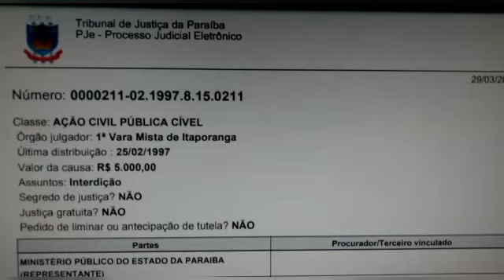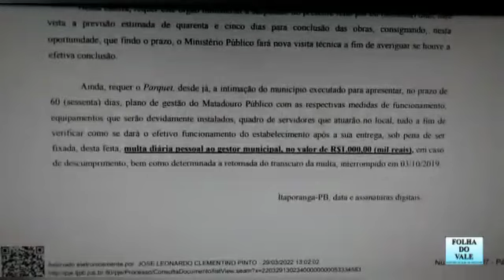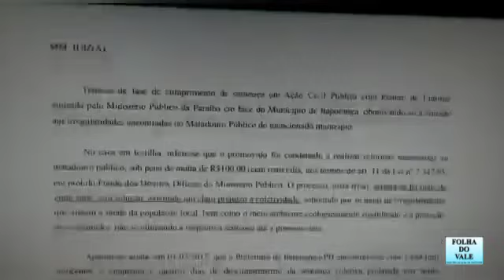20 anos e uma vergonha para Itaporanga: MP faz novo pedido por matadouro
Notícias desta quarta-feira, 30 de março de 2022, no Sertão da Paraíba.